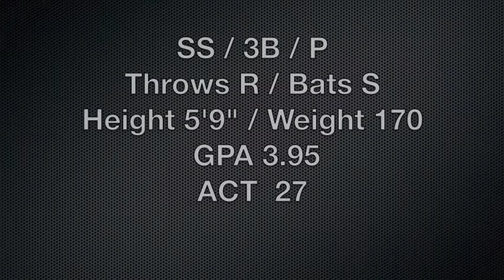Jacob Biller Recruitment Video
Jacob Biller graduates from Manhattan High School in May, 2014. Jacob plays shortstop, third base, second base and is a right-handed pitcher.  Jacob is a switch hitter.  He would like to play baseball at a four year college.  Jacob is 5' 9" and weighs 170 lbs.  His current  GPA is 4.0 and his current ACT score is 27.